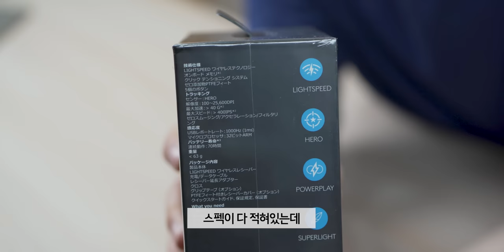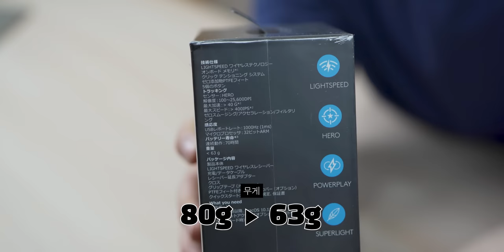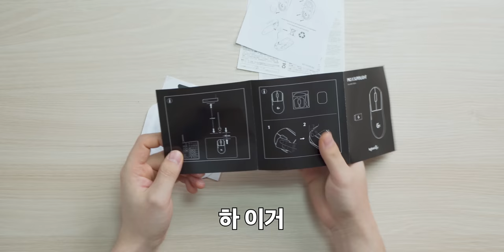지금 없어서 못 구한다는 끝판왕 마우스 가지고 왔습니다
▶ 스펙
제품명 : Logitech G PRO X Super Light
무게 : 63g
가격 : 149.99달러